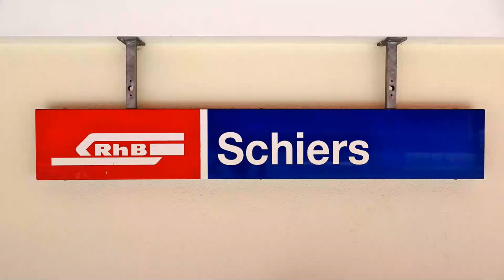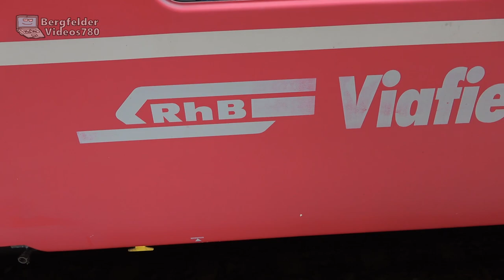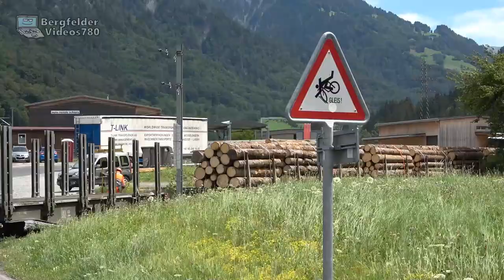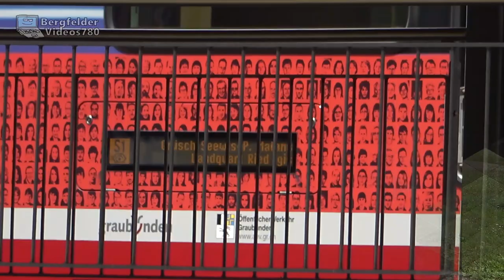🔵 Schiers mit Allegra- und lokbespannten Zügen der Rhätischen Bahn sowie Holzzug-Anschlussbedienung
Dieses Video zeigt RegioExpress Züge, lokbespannt aus & in Richtung Vereina-Tunnel bzw. angetrieben von Allegra-Triebwagen samt Glacier-Express Waggon eingereiht aus & in Richtung Davos, einen Güterzug und die Rangierarbeiten zur Abholung eines Holzzuges aus dem Anschluss.

(Schlussszene: Wiener Eistraum untere Etage)
English:

This video shows RegioExpress trains, powered by locomotive when going through the Vereina Tunnel or by Allegra-EMUs incl. Glacier-Express wagon towards Davos, a freight train and the shunting maneuvers for the log-train.
Aufnahmedatum: Juli 2020

© BergfelderVideos780